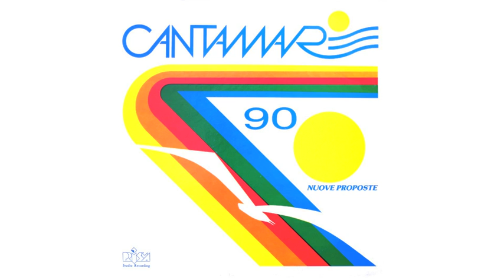Gimmi Coraro - Mentre facciamo l'amore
Simona dai,
è il momento giusto sai.
Mi dici la verità?
Il problema è tutto qua.

Simona dai,
Crescere un po',
non capisci perché non so.

A te che piace stare giù
mentre facciamo l'amore.
A me che piace stare sotto le lenzuola
quando facciamo l'amore.

Butti via il cuscino
e mi stringi forte.
Tu che mi dici ti amo
mentre facciamo l'amore.

Simona dai,
vieni parliamo un po',
di dubbi e incertezze,
smettila con le carezze.

Simona dai,
aspettare proprio è inutile.
Frasi per dispetto.
Io torno indietro.

mentre facciamo l'amore.
quando facciamo l'amore.

mentre facciamo l'amore.

Simona dai,
dammi una risposta.
La mia vita si ferma qua,
solo ricordi di tempo fa.

mentre facciamo l'amore.
quando facciamo l'amore.

mentre facciamo l'amore.